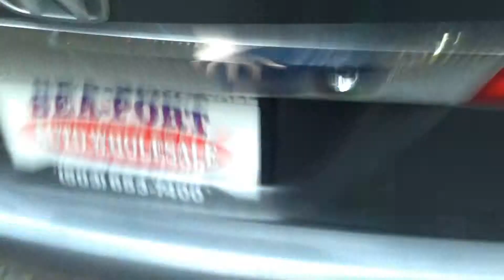How To Survive Getting Trapped In The Trunk Of A Car